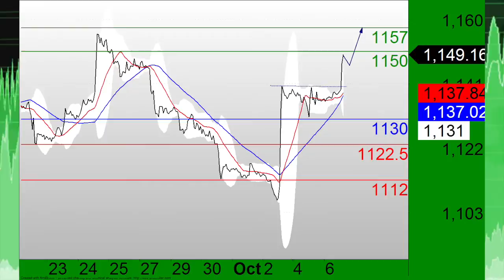OptionRallyTradingCentral20151006.m4v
美国与其他国家跨太平洋经济伙伴关系达成，德国8月制造者订单数额出现下滑。